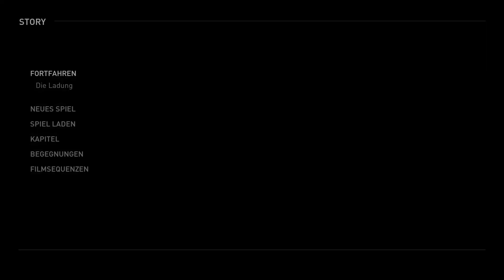The Last of Us Part 1 Angezockt #1